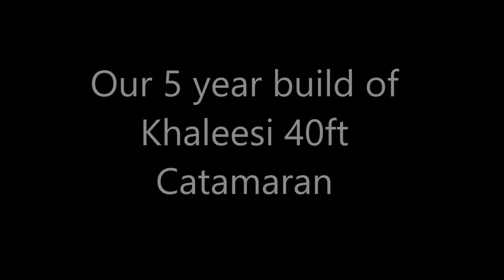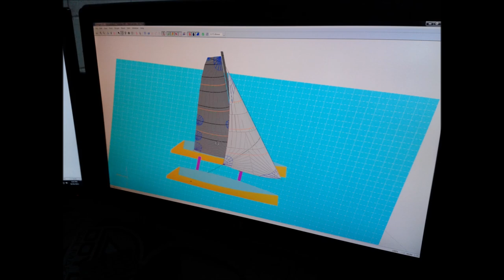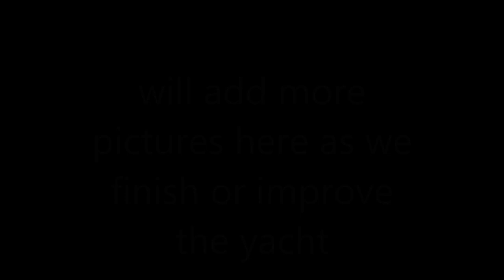Our build SV Khaleesi 40ft Catamaran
This is a very short build overview  of our yacht SV Khaleesi  40ft Catamaran